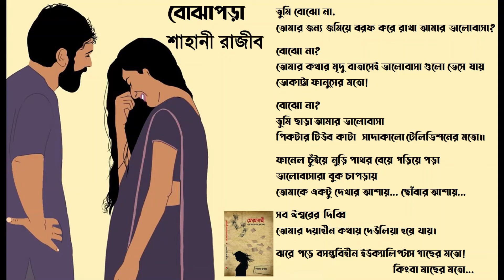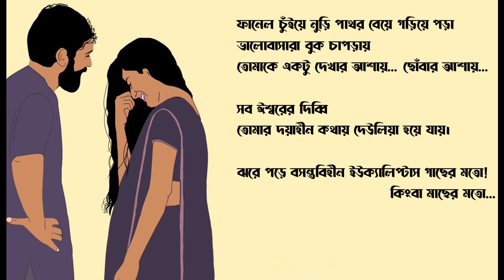বোঝাপড়া Shahani Rajib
বোঝাপড়া
লিখেছেন শাহানী রাজীব

কাব্যগ্রন্থঃ মেঘমালতী আর আমার একা কথা বলা

তুমি বোঝো না,
তোমার জন্য জমিয়ে বরফ করে রাখা আমার ভালোবাসা?

বোঝো না?
তোমার কথার মৃদু বাতাসেই
ভালোবাসা গুলো ভেসে যায়
ভোকাট্টা ফানুসের মতো!

বোঝো না?
তুমি ছাড়া আমার ভালোবাসা
পিকটার টিউব কাটা সাদাকালো টেলিভিশনের মতো॥

২.

ফানেল চুঁইয়ে নুড়ি পাথর বেয়ে গড়িয়ে পড়া
ভালোবাসারা বুক চাপড়ায়
তোমাকে একটু দেখার আশায়...
ছোঁবার আশায়...

সব ঈশ্বরের দিব্বি
তোমার দয়াহীন কথায়
দেউলিয়া হয়ে যায়।

ঝরে পড়ে বসন্তবিহীন
ইউক্যালিপ্টাস গাছের মতো!
কিংবা মাছের মতো...